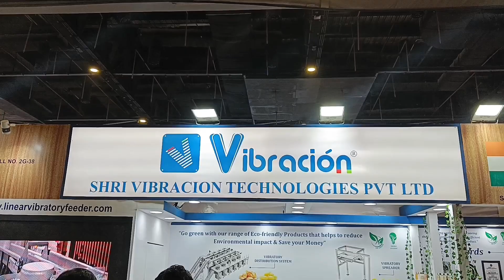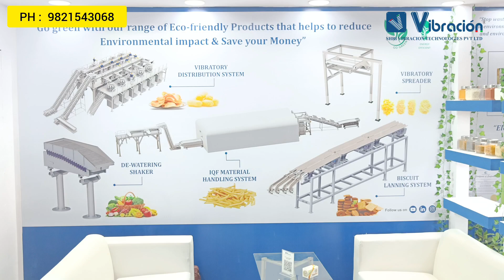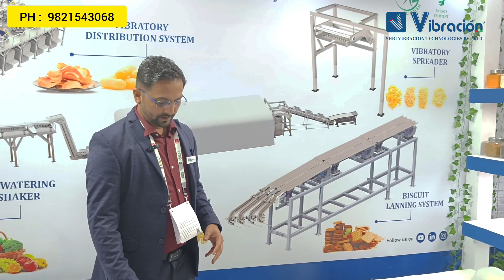Customised & Innovative Vibratory Equipment Solutions for all Industries || Food Conveyor Machine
Founder :- CHETAN DAKHORE